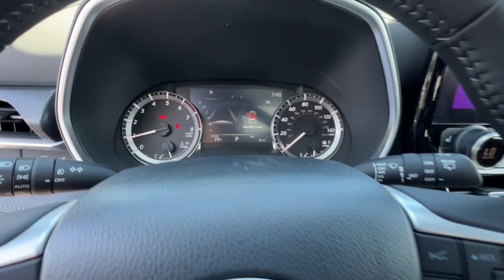2023 TOYOTA Highlander Northern California, Redding, Sacramento, Red Bluff, Chico, CA PS508299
WIND CHILL PEARL* New 2023 TOYOTA Highlander XSE FWD available in Northern California at  Lithia Toyota of Redding. Servicing the Redding, Sacramento, Red Bluff, Chico, CA area.

250 E. Cypress Ave.

Sunroof 3rd Row Seat Heated Seats Power Liftgate Quad Seats Alloy Wheels RADIO: 12.3 TOYOTA AUDIO MULTIMEDIA.. Turbo. EPA 29 MPG Hwy/22 MPG City! XSE trim WIND CHILL PEARL* exterior and BLACK interior. READ MORE! KEY FEATURES INCLUDE: Third Row Seat Quad Bucket Seats Power Liftgate Rear Spoiler Sunroof Aluminum Wheels Privacy Glass Keyless Entry Remote Trunk Release Child Safety Locks. OPTION PACKAGES: RADIO: 12.3 TOYOTA AUDIO MULTIMEDIA W/JBL PREMIUM 11 speakers w/subwoofer and amplifier wireless Apple CarPlay/Android Auto compatibility USB media port 4 USB charge ports hands-free phone capability and music streaming via Bluetooth wireless technology and SiriusXM w/3-month platinum plan trial subscription. Toyota XSE with WIND CHILL PEARL* exterior and BLACK interior features a 4 Cylinder Engine with 265 HP at 6000 RPM*. EXPERTS CONCLUDE: Great Gas Mileage: 29 MPG Hwy. OUR OFFERINGS: Our commitment to treating you in a neighborly fashion extends from our inventories and auto repair service to our no-frills easy-to-comprehend auto financing. This comes not only in the form of car loans and leasing service for drivers from Redding Chico Red Bluff and Shasta Lake but a tenacious spirit dedicated to getting the flexible terms you deserve.Please feel free to explore our entire site and see all of the products services and pre-buy car research we have to offer. Horsepower calculations based on trim engine configuration. Fuel economy calculations based on original manufacturer data for trim engine configuration. Please confirm the accuracy of the included equipment by calling us prior to purchase.